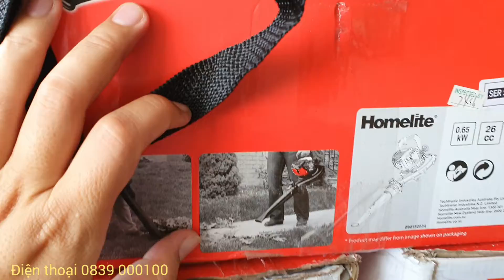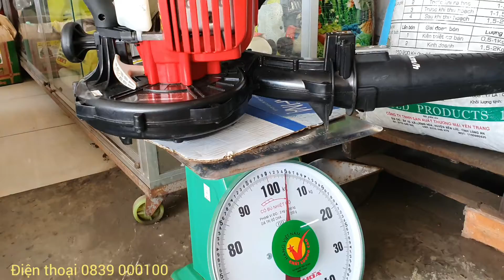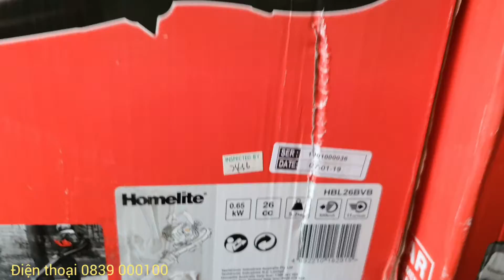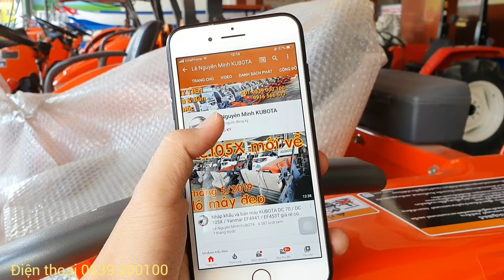Máy thổi Lá 2 thì,lực gió 320km/h .🔥(Gía 2 triệu ) Máy thổi và hút bụi chạy xăng pha nhớt